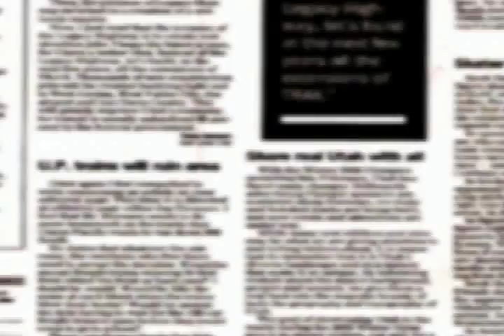Agosto 15 Victor Morán León